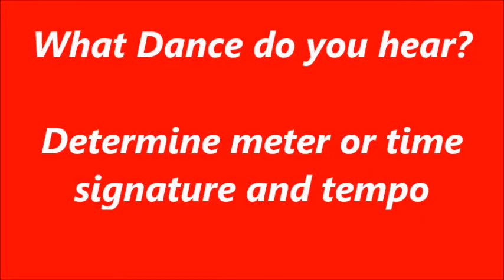Baroque Dance Suite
Determine the Dance. You will hear Allemande, Courante, Sarabande and Gigue - 2 each.
Listen and determine what Dance is played. Music education